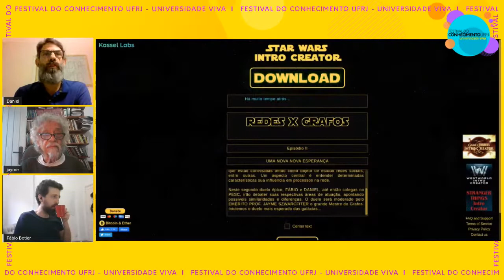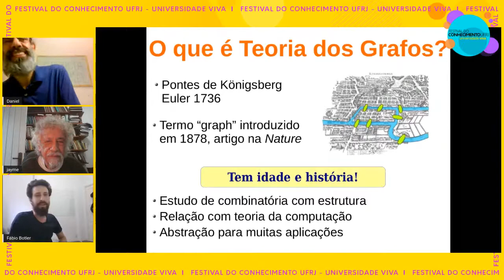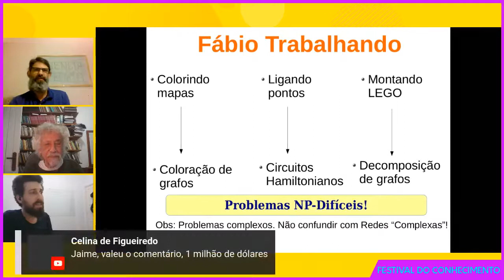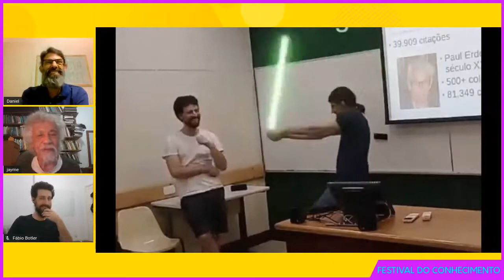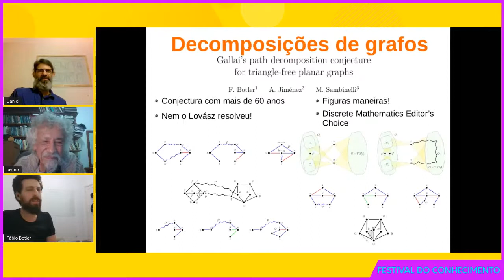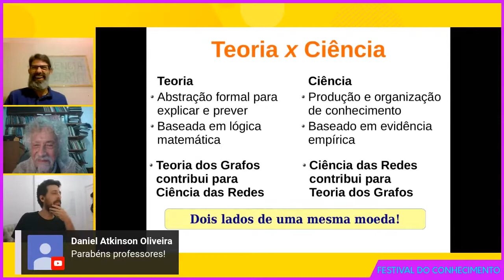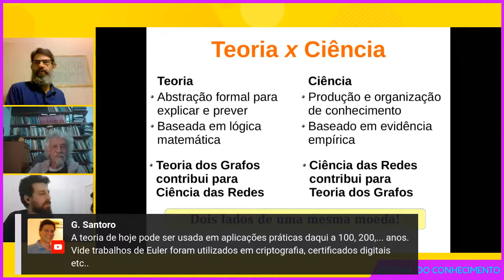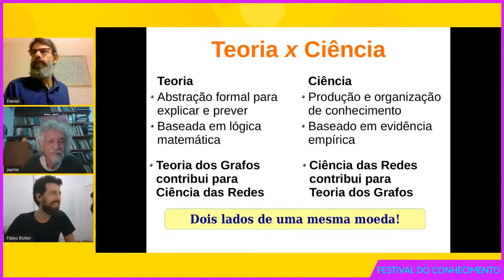Painel no Festival do Conhecimento: "Ciência das Redes x Teoria dos Grafos: Uma Nova Esperança"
Painel realizado durante o Festival do Conhecimento da UFRJ em comemoração dos 100 anos da UFRJ com tema "Ciência das Redes x Teoria dos Grafos: Uma Nova Esperança" tendo como moderador o Prof. Jayme Szwarcfiter (Professor Emérito da UFRJ) e participação do Prof. Fábio H. Botler.